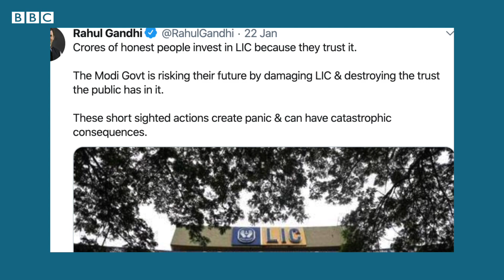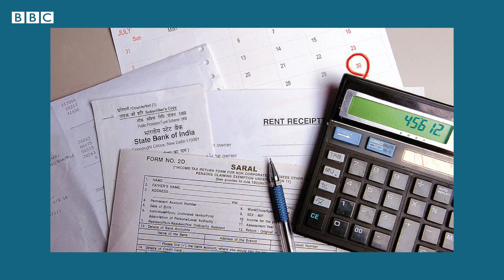LICની પડતીની તમારા ખિસ્સા પર કેવી અસર પડશે?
શનિવારે નાણામંત્રી નિર્મલા સીતારમણે LICમાં ભારત સરકાર પોતાની આંશિક ભાગીદારી વેચવાની જાહેરાત કરી છે.
ત્યારે એ જાણવું મહત્ત્વપૂર્ણ છે કે આખરે એવું તો શું થયું છે કે LIC ખોટમાં જઈ રહી છે?
શું સરકાર દ્વારા LICમાં પોતાની ભાગીદારી આંશિકપણે વેચવાના નિર્ણયની અસર રોકાણકારો પર પડશે ખરી?

તમે અમારી સાથે જોડાઈ શકો છો :

JioChat Channel : BBC Gujarati
Helo : BBC News ગુજરાતી
ShareChat : bbcnewsgujarati